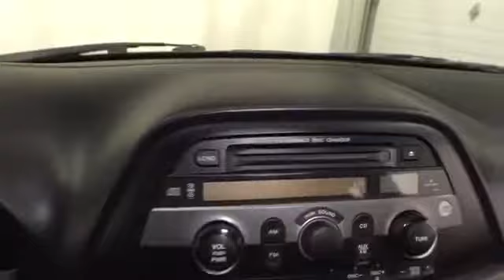2006 Honda Odyssey @ Smart Motors - Madison,Wisconsin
2006 Honda Odyssey  @ Smart Motors - Madison,Wisconsin